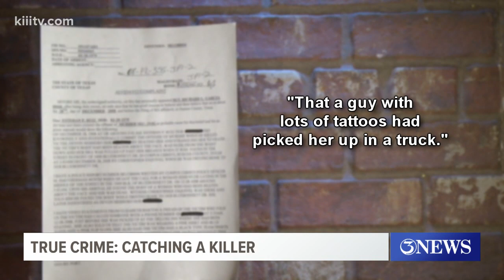True Crime: Catching a Killer - A 3News Special Report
The half-sister of a local state representative was found dead, her body dumped on the street of a westside neighborhood.